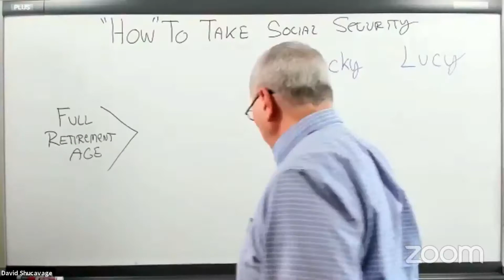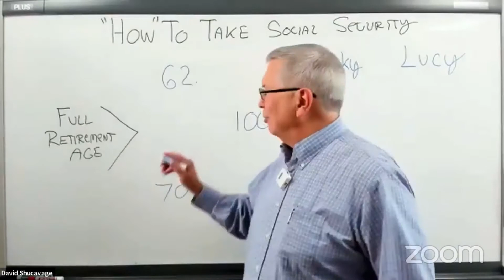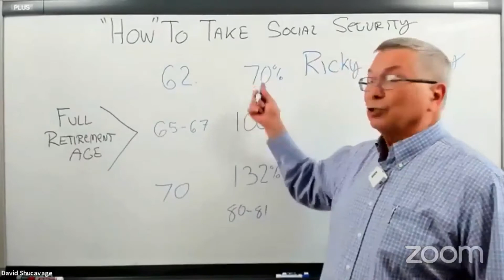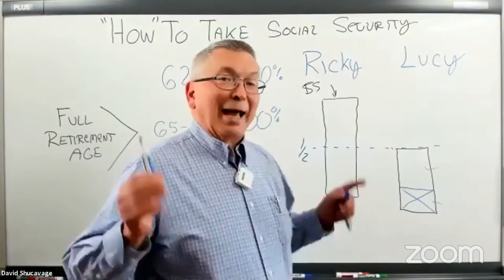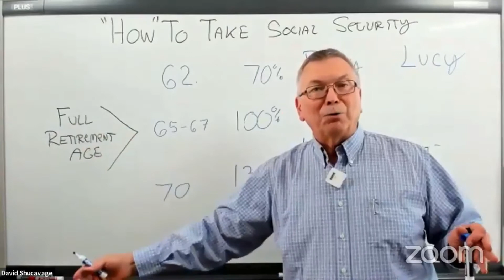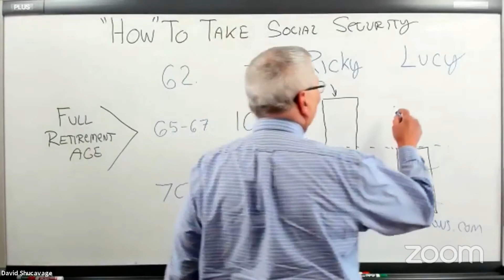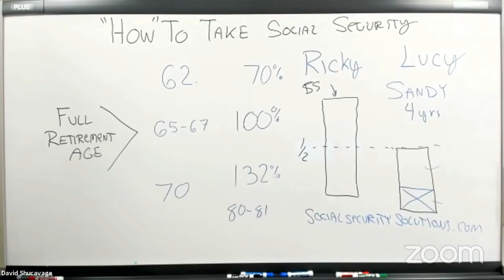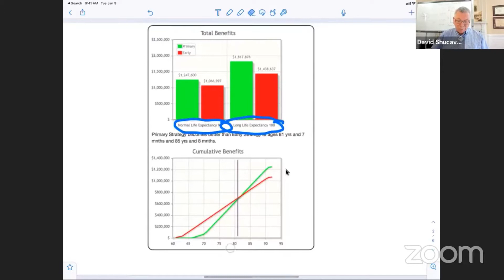Looking at the Puzzle of Taking Your Social Security!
Congratulation to last week’s wine winner, Nancy, K, from New Bern, NC! Looking at the Puzzle of Taking Your Social Security – Happy Half-Hour!
It’s important to know how integrating Social Security benefits into your retirement income plan can play a role in your overall financial strategy. Should you take them as soon as you're eligible, or should you wait? Is there a strategy for calculating survivor benefits for a spouse? What should be considered when delaying benefits? This week David and Sam will look at understanding how Social Security benefits fit into your plan for retirement.
🙋‍♀‍ We LOVE “likes” on our videos, comments and questions! ☎️ If you have a question regarding your own situation, you can schedule a FREE 15-minute phone call with David or Sam where they can answer your questions one-on-one. 🥂🍷🍾 Enter our weekly raffle to win TWO bottles of wine! We giveaway TWO bottles of wine every week, delivered to your doorstep, by Fermental Beer and Wine in Wilmington, NC! 🎟 All you have to do is send us an email with a topic idea, question, retirement concern, or simply just drop us a little hello and you will be entered into our weekly wine giveaway. 📧 Send emails to . 🌎 Be sure to invite your friends and family to our weekly events…even if they don’t live here, because YouTube is WORLDWIDE and sharing is caring!!! Plus, they can enter to win some wine too!
Carolina Retirement Planner is an independent financial services firm that utilizes a variety of investment and insurance products. Investment advisory services offered only by duly registered individuals through AE Wealth Management, LLC (AEWM). All individuals are encouraged to seek the guidance of a qualified tax professional regarding their personal situation. It is important that you do not use email to request, authorize or effect the purchase or sale of any security, to send fund transfer instructions, or to affect any other transactions. Any such request, orders, or instructions that you send will not be accepted and will not be processed. The text of this communication is confidential and use by any person who is not the intended recipient is prohibited. Any person who receives this communication in error is requested to immediately destroy the text of this communication without copying or further dissemination. Recipients should be aware that all emails exchanged with the sender are automatically archived and may be accessed at any time by duly authorized persons and may be produced to other parties, including public authorities, in compliance with applicable laws. 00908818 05/21